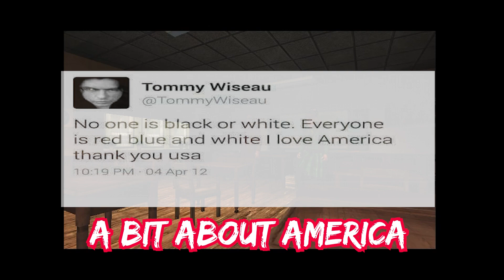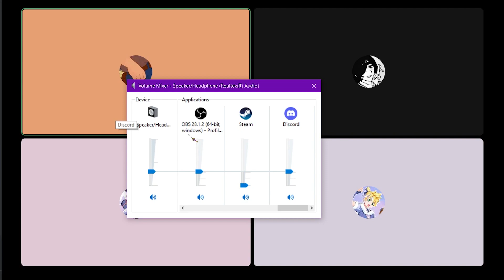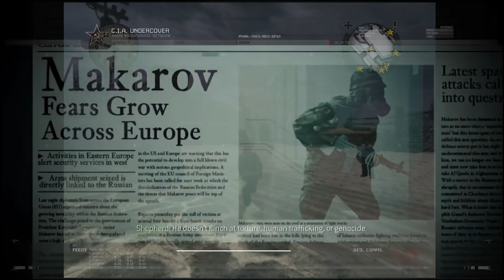bully but there has been a rift in reality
new vieo. woagh crazy!